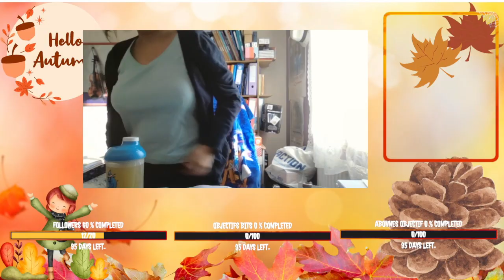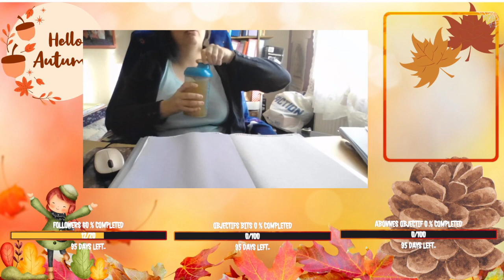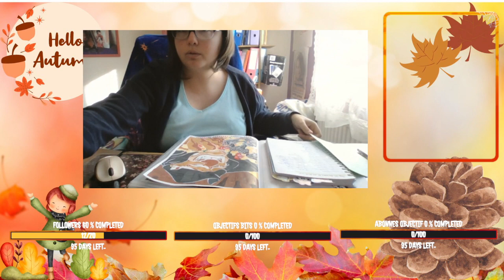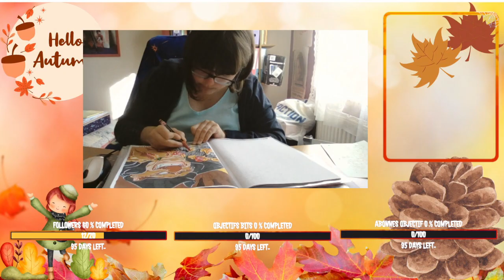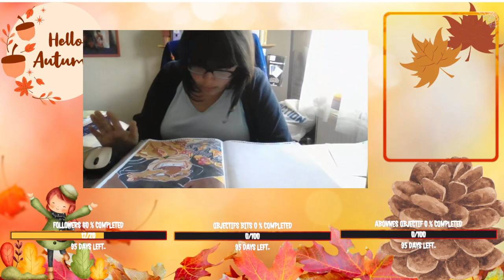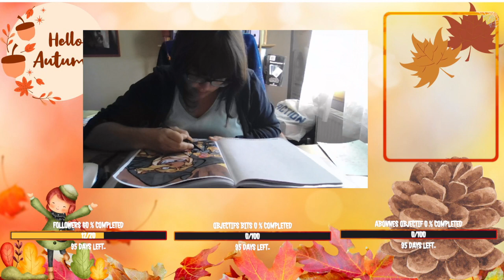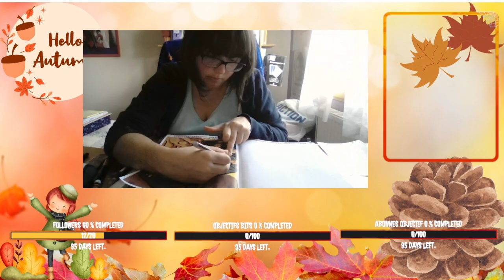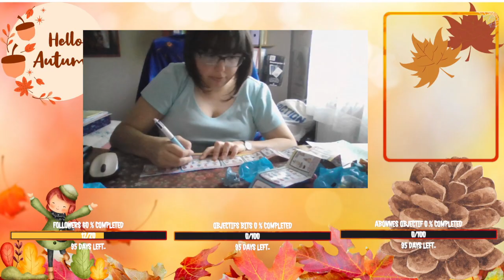ouvertures booster lorcana et doorables serie 11 et 10 ,coloriage nuancier blabla page 35-36 du tome